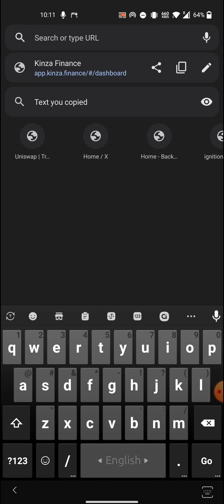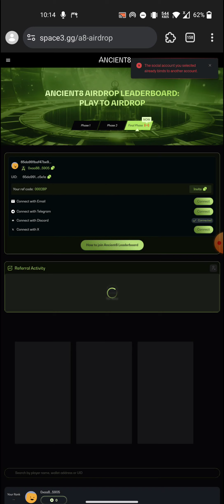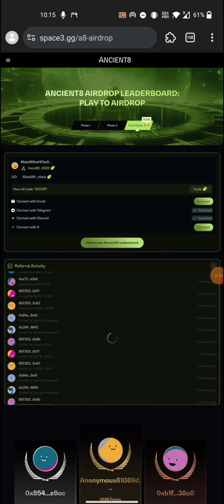Ancient8 Final Phase Get Points Reward For All User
Crypto Advisor BD
promote Any App site : @Update_24 /

.Related Tag.